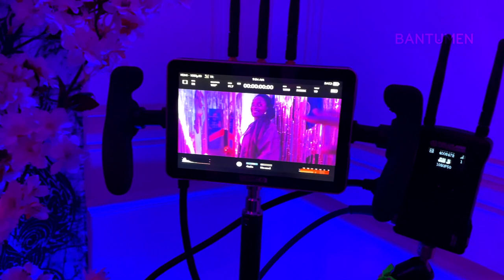Welket Bungué fala sobre novo filme "Prima ku Lebsi"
Como é que se faz um filme? O que está por detrás das câmaras? Como se fazem as cenas? Essas são algumas das perguntas que muitos de nós temos curiosidade em saber. E à convite do ator e realizador Welket Bungué, fomos ver como as coisas acontecem no set das filmagens, do filme Prima ku Lebsi que foi rodado em Lisboa.

Prima Ku Lebsi - 00:20
Nádia - 01:11
Carla - 02: 06
Welket Bungué - 02:40

APOIA O NOSSO TRABALHO

SOBRE NÓS:
BANTUMEN é um magazine online, com foco na cultura negra da lusofonia.

YouTube E não esqueça de ativar as notificações para ser informado quando novos vídeos estiverem ao ar.